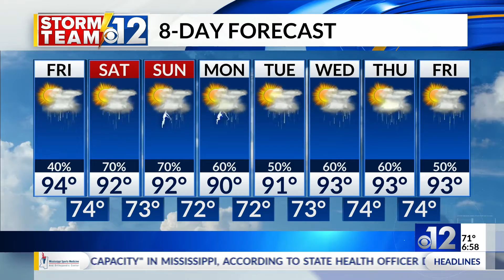Morning 'Sip at YMCA 6:30 am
Swimming, Final Forecast